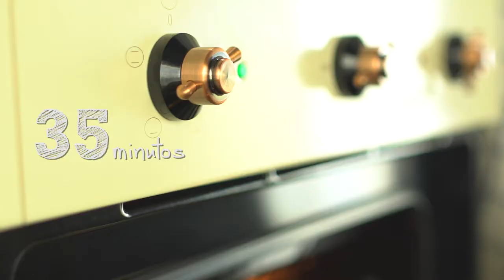Filete de pescado gratinado con tomate y albahaca con milhojas de berenjena y queso de cabra